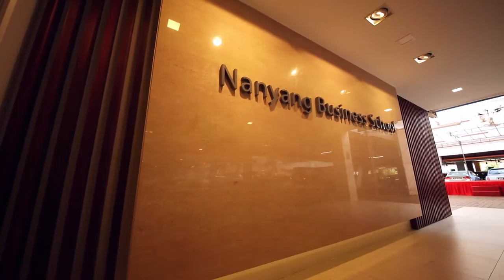John Molson MBA International Case Competition Interview (Full ver.)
A team of Nanyang MBA participants, comprising Cory Reid, Aswathi Suresh, Sunitha Vijiyasingam and Jonah Wong, led by our recent MBA graduate, Akshay Regulagedda who attended as coach representative, has won the John Molson MBA International Case Competition that was held in Montreal, Canada from 4th to 9th January 2015. Professor Vijay Sethi coached and prepared the team intensely for this Competition.

This is the full version of the interview.